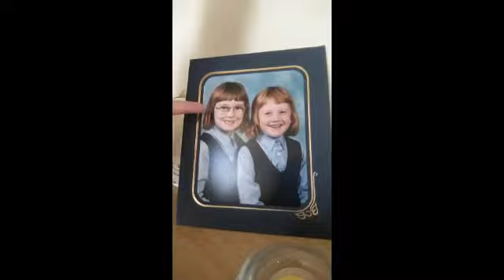Catch up with Gingerbexxi 😄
It's been a while since I've been able to put up a video so come and join me whilst I talk utter crap hehe